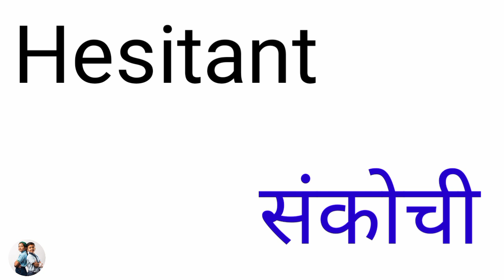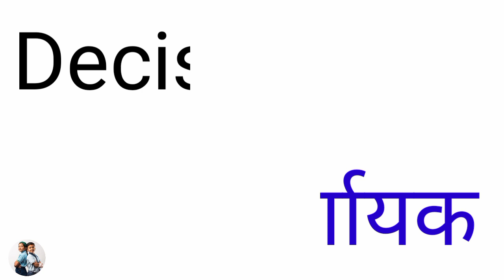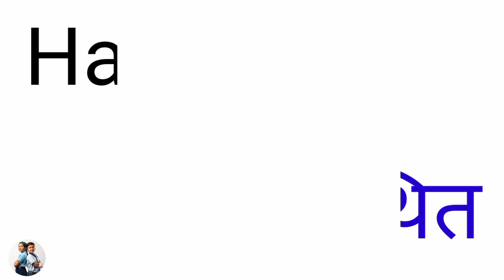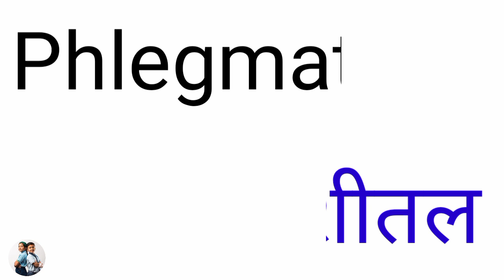100 Word Meaning | word meaning english to hindi | words meaning english to hindi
100 Word Meaning | Word Meaning | word meaning english to hindi | words meaning english to hindi